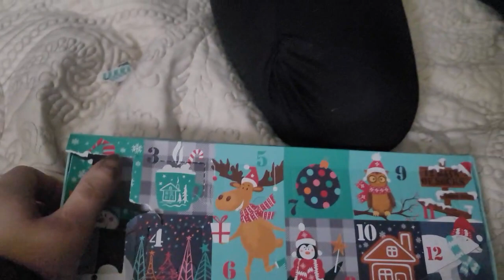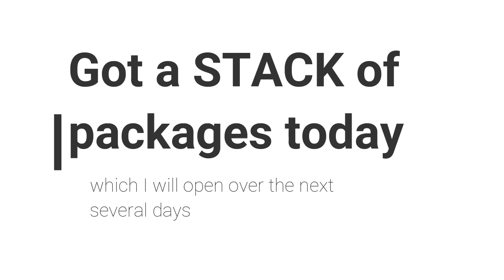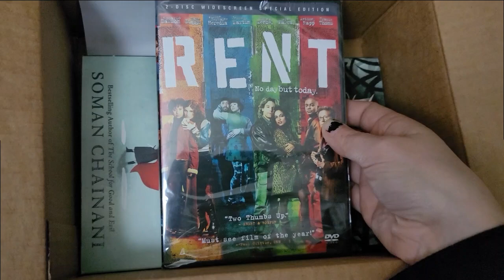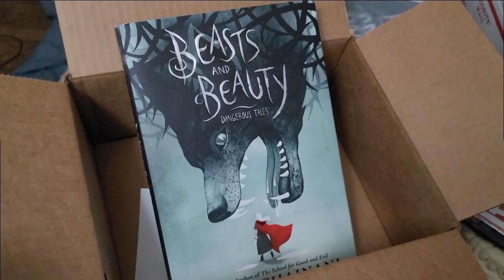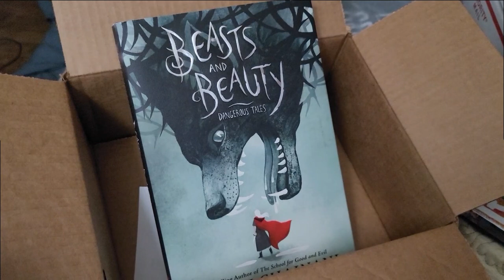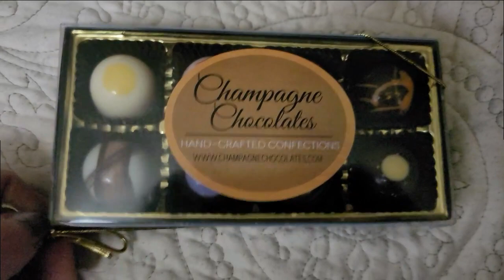Day 13 - Vlogmas 2022 - BunniPhish Crafts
Hello Sunshines. A very eventful driving day.